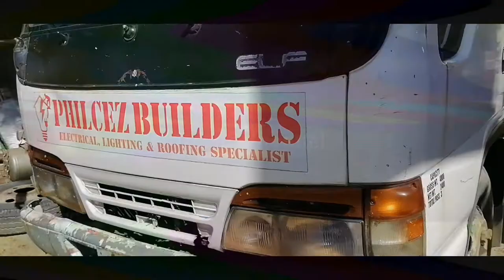Paano Mag Palit ng Brake Pads, Isuzu ELF